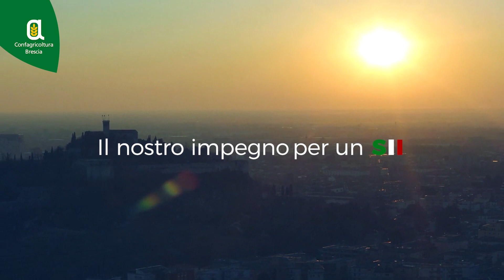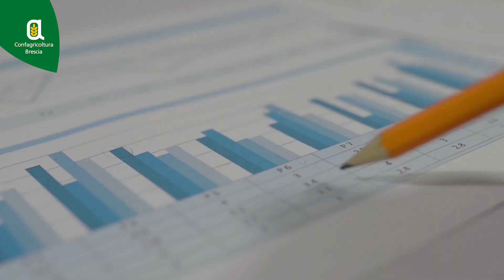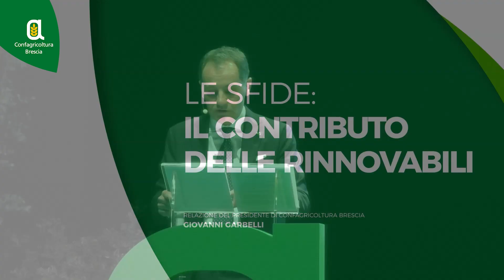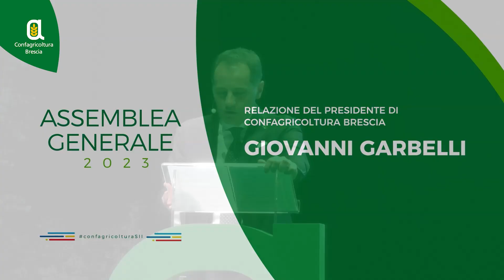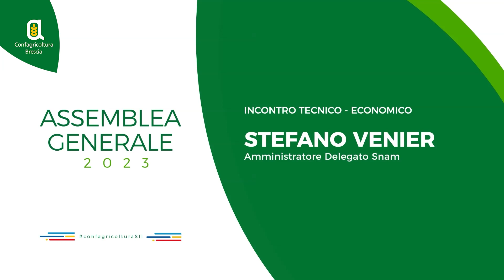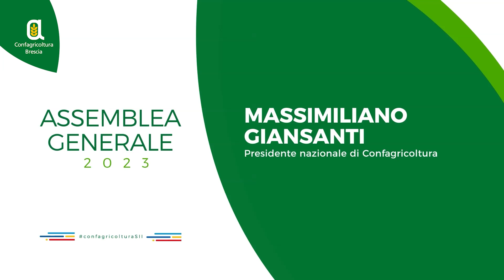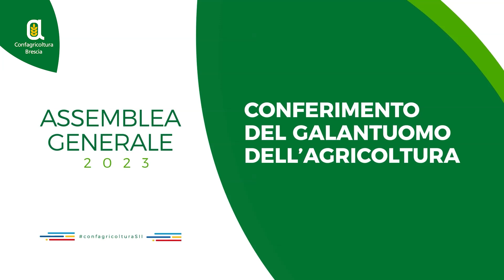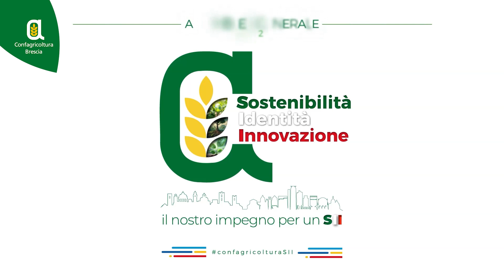Assemblea Generale 2023 Confagricoltura Brescia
Sostenibilità, Identità e Innovazione. Il nostro impegno per un SII.
00:00 | Video di apertura
03:47 | Il saluto del Presidente di Confagricoltura Brescia Giovanni Garbelli
04:35 | I numeri di Confagricoltura Brescia
07:25 | La relazione del Presidente di Confagricoltura Brescia Giovanni Garbelli
39:45 | Modera Myrta Merlino
44:20 | Il video messaggio del Presidente di Regione Lombardia Attilio Fontana
46:45 | Incontro tecnico - economi con Stefano Venier AD Snam
01:06:05 | Incontro tecnico - economi con Gloria Zavatta Dir. Sostenibilità & Legacy della Fondazione Milano-Cortina 2026
01:15:20 | L'intervento del ministro Matteo Salvini
01:26:20 |  Incontro Politico con Massimiliano Giansanti, Giovanni Garbelli e il ministro Francesco Lollobrigida
01:53:25 | Conferimento al merito a Maurizio Tira e Università degli studi di Brescia
01:58:40 | Conferimento del Galantuomo dell'Agricoltura
02:03:39 | L'intervento di Massimo Giansanti presidente di Confagricoltura Nazionale